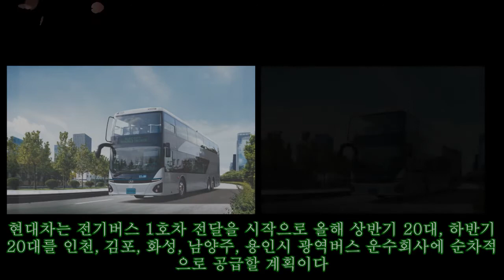현대차 이층 전기버스 다음주부터 도로 누빈다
현대차 이층 전기버스 다음주부터 도로 누빈다 ►FAN 현대자동차, 이층 전기버스 1호차 전달. 사진=현대차 현대차가 개발한 국내 첫 이층 전기버스가 서울~인천 광역 노선을 누빈다. 현대차는 21일 서울~인천